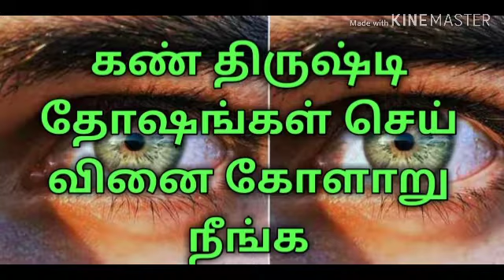கண் திருஷ்டி தோஷங்கள் செய் வினை கோளாறு நீங்க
இதை செய்யுங்கள்